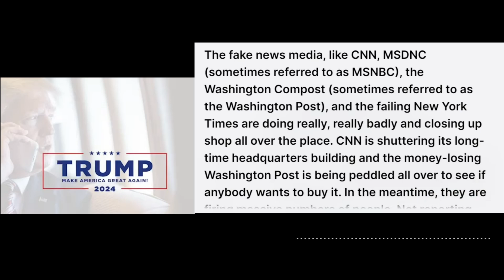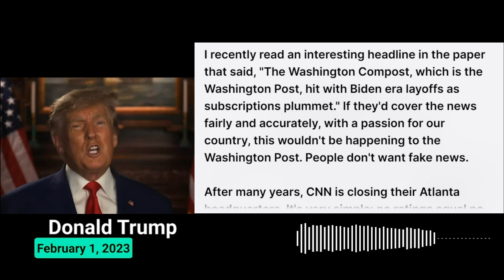Trump Issues Warning To Fox News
Breaking News

Former President Trump blasted a number of major media outlets, and had a warning for Fox News.

politics, republicans, donald trump speech